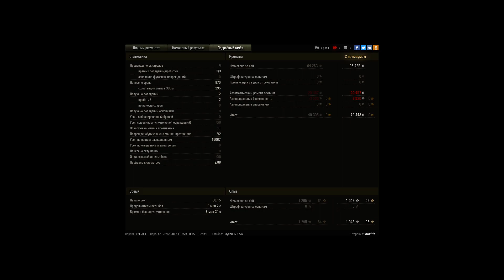15 к засвета 100лт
Игрок: xmzfifa
15 к засвета 100лт